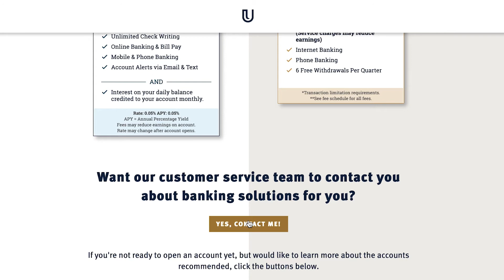Need Help Choosing A UBank Account?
Bank accounts are NOT one size fits all! We understand that the account you need varies significantly based on the stage of life that you and your family are in. That's why we created the UBank Digital Account Finder:  a 3-minute quiz designed to make opening a new account a no-brainer.